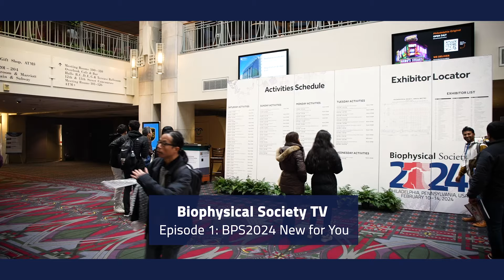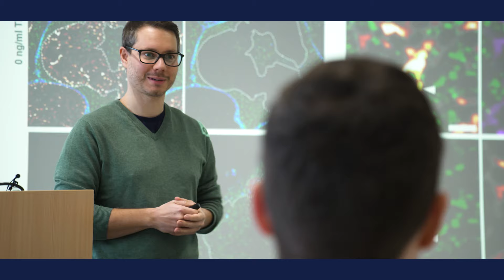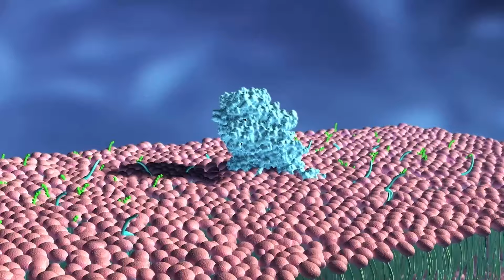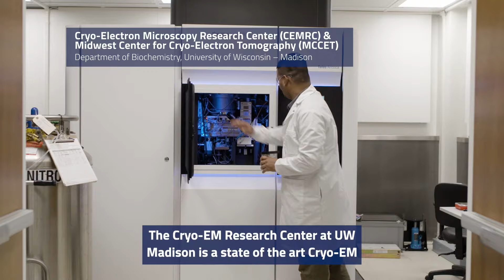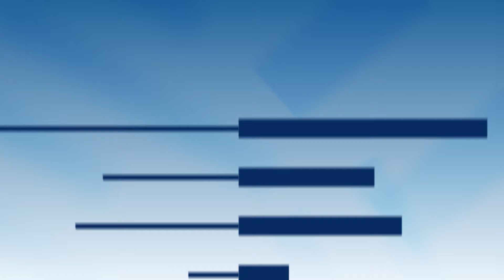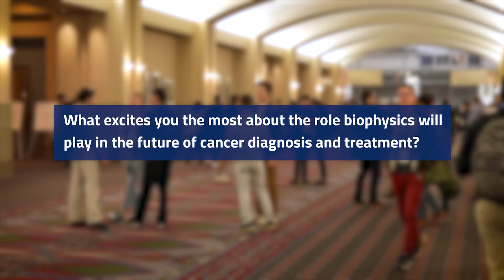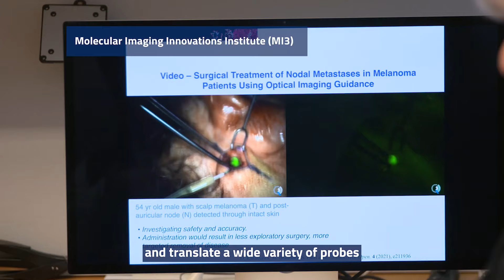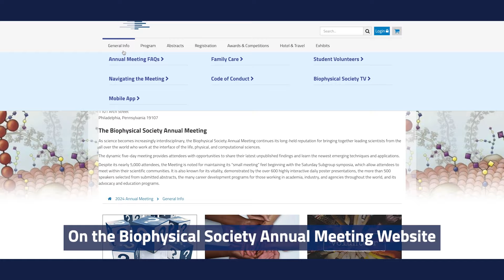Biophysical Society TV Episode 1: BPS2024 New for You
As science becomes increasingly interdisciplinary, the Biophysical Society Annual Meeting continues its long-held reputation for bringing together leading scientists from the all over the world who work at the interface of the life, physical, and computational sciences.
From the phenomenal city of Philadelphia, we bring you the 2024 Biophysical Society’s Annual Meeting and you’re watching Biophysical Society TV. We have an incredible week in store and today we focus on what’s new for you!

Attendees will notice many changes at this year’s annual gathering. We sit down with this year’s Program Chairs and the current BPS President to find out what attendees can expect.

Plus we hear about this year’s Black in Biophysics Symposium. Sharonda LeBlanc gives a sneak peek at what to expect straight ahead.

And today we kick off our tour of organizations and institutions blazing new trails in biophysical research and technology. Today, we are focusing on cryo-electron microscopy – we’re showcasing the fascinating new research and what it means for the future of this rapidly expanding field of science.

Today we will visit:
The Beijing Frontier Research Center for Biological Structure
The University of Madison
Max Planck Institute
The Simons Electron Microscopy Center
Molecular Imaging Innovations Institute